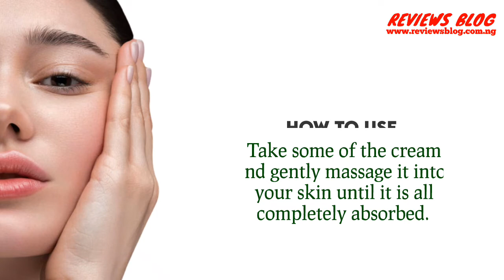Pure White Face Cream Review: Find Out The Ingredients Used In This Video